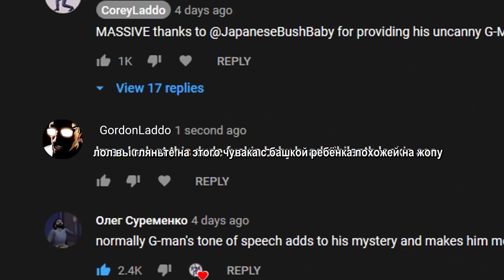[SFM] Gordon Posts Cringe. Гордон Запостил Кринж. На русском (субтитры).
Не надо гнева нам в ютуб.
Будьте добрее.